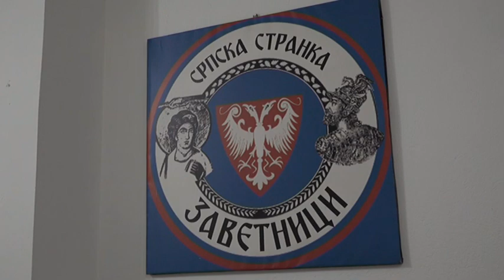Obezbediti bolje uslove skolovanja apeluju Zavetnici